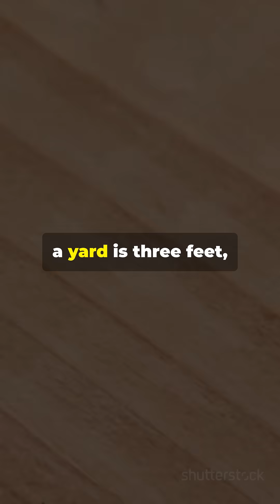Why Does the US Still Use These Weird Units?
Have you ever wondered why the US clings to its quirky measurement units like inches, feet, and miles? In this quick, informative video, we delve into the reasons behind America's adherence to the imperial system, even as much of the world embraces the metric system. From miles being an odd 63,360 inches to gallons divided into quarts, the complexity can be mind-boggling! Discover how tradition, historical context, and the challenge of changing established infrastructure contribute to this unique phenomenon. Join us for a fascinating exploration of American cultural and historical insights!